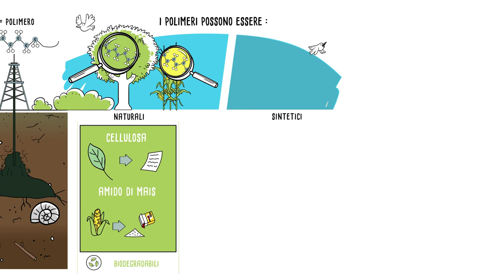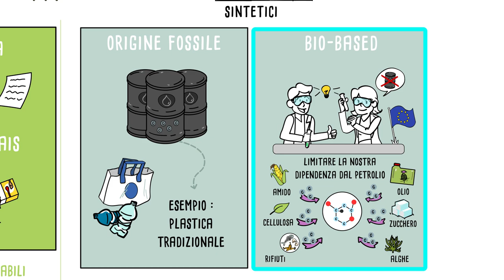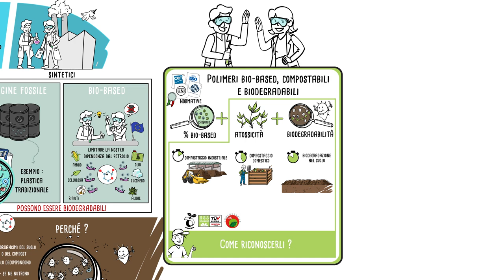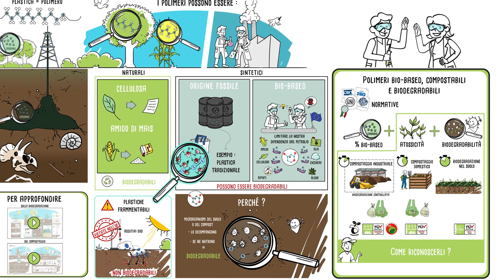Cosa si intende per plastica compostabile di orgine vegetale?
Tra i numerosissimi polimeri che la chimica sa oggi produrre, vi sono anche i polimeri biodegradabili di origine vegetale. In questo video potrai approfondire la loro composizione, perché e come si biodegradano.